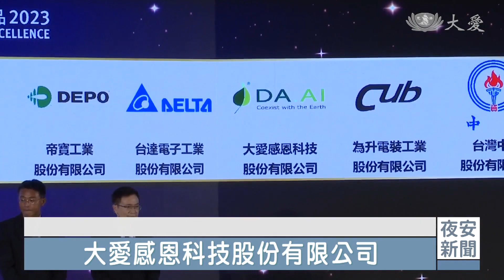20221125大愛感恩科技產品再獲肯定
新冠疫情為生活帶來許多不便，但也從這些不便中展現創意。大愛感恩科技開發出一系列產品，像是可重複水洗的防護衣，還有環保防眩光套鏡護目面罩等等，榮獲許多獎項的肯定。

大愛感恩科技行銷企畫 陳昱綺：「(就用卡榫卡上去。) 對。就把它卡榫卡上去，這邊好了，因為我們現在疫情，我們要隔離(飛沫)，我們可以戴這個，然後眼鏡可以防眩光。」

環保太陽眼鏡，鏡片還是可拆式，疫情下的創新研發，多用途設計。

大愛感恩科技行銷企劃 陳昱綺：「然後我們有這個護士鞋，它也是防穿刺，護士可以穿，而且是防潑水的。」

實用功能，因為需要應運而生。

榮獲台灣精品獎肯定，多家企業一同受頒獎項，感受國內旺盛研發活力。

大愛感恩科技設計部總監 洪若岑：「大家都會講說，你環保回收再製(產品)，結果它還是在用壞了以後，還是垃圾，那目前我們是已經研究到回收再回收、再回收。」

經濟部長 王美花：「我覺得今年的品質相當地好，也讓人家很驚豔。」

研發2.0，守護女性衛生健康，環保守護組也跨國送到了非洲國家。

大愛感恩科技設計師 姚成學：「像我們的材質都是使用環保的布料，都是全部用回收寶特瓶，或者是其他的回收材質去製作而成。」

國際創新發明獎，11國參與競賽，大愛感恩科技奪下兩金兩銀，慈悲科技成果豐碩。

台北綜合報導